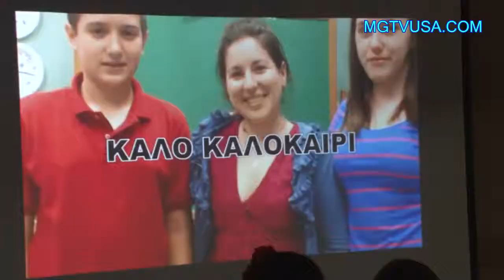ΚΟΙΝΟΤΗΤΑ ΑΓΙΟΣ ΠΕΤΡΟΣ . ΑΠΟΦΟΙΤΗΣΗ ΣΧΟΛΕΙΟΥ 2014